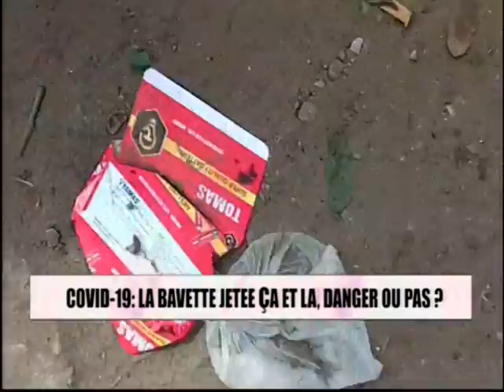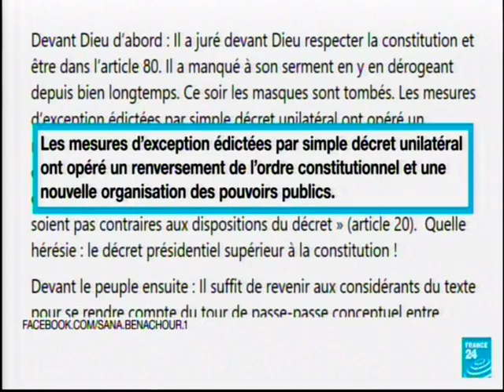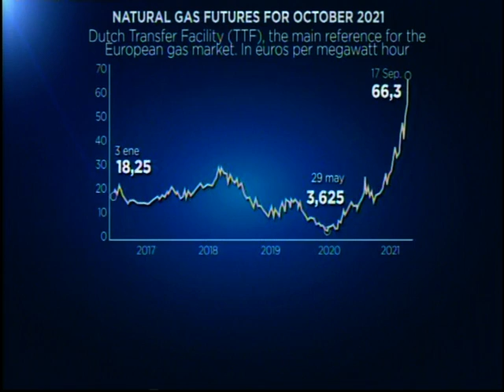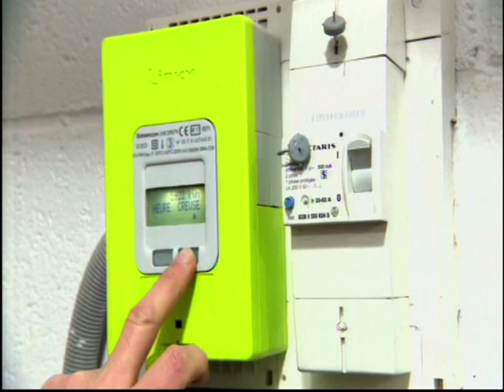𝐉𝐎𝐔𝐑𝐍𝐀𝐋 𝐓𝐄𝐋𝐄𝐕𝐈𝐒𝐄 𝐃𝐔 𝟐𝟑 𝐒𝐄𝐏𝐓𝐄𝐌𝐁𝐑𝐄 𝟐𝟎𝟐𝟏